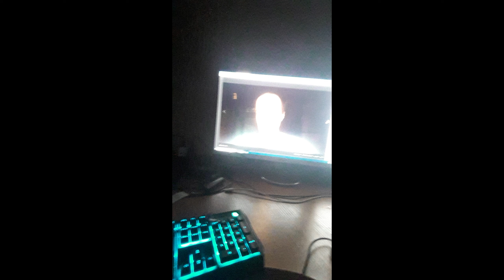iBurger, mashed potatos of clouds, the FOoT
this is a video riddle about burger, mashed tomatos and function of defecation